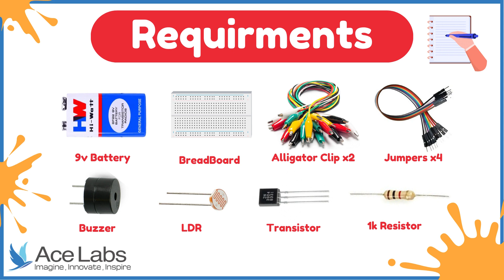Smart Sunrise Alarm | Basic Electronics Series | Acelabs | DIY | BECK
Welcome to our basic electronics kit tutorial series! In this series, we'll be covering everything you need to know to get started with your new electronics kit.

Our tutorials will cover the basics of electronics, including components such as resistors, capacitors, and LEDs, as well as how to read schematics and build simple circuits. We'll also show you how to use a breadboard to prototype your circuits before moving on to a more permanent design.

Throughout the series, we'll be working with a basic electronics kit that includes all the components you'll need to complete the projects. We'll guide you through each step of the process, from assembling the kit to building your first circuit.

No prior electronics experience is necessary - this series is designed for beginners who are interested in learning the basics of electronics. By the end of the series, you'll have the skills and knowledge you need to start building your own electronic projects.

So grab your kit, and let's get started!